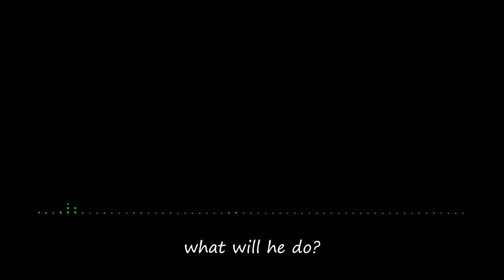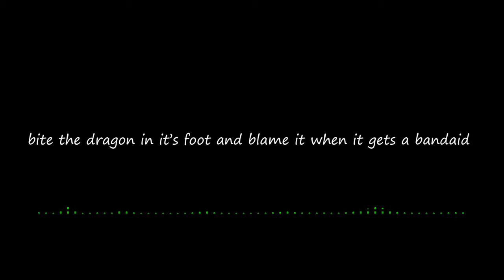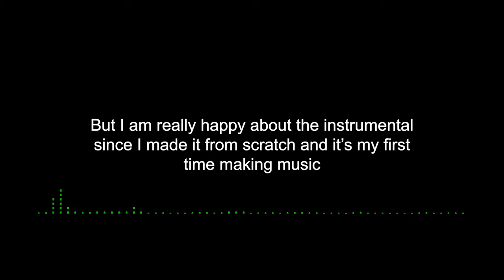Teo Tuesdays The Song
About a month ago I started learning FL Studio, in the middle of learning it I was like.. hey! I watch Teo! So I made a song LMAO. Here's the instrumental if you wanna cover it or something

Lyrics made by Sunset_Chicken, Alexandra Rose and Teo
Instrumental by Sunset_Chicken

(introduction)
Teo Tuesdays, where he plays a singleplayer game
What is he going to play.

(Verse 1)
It’s another Teo Tuesdays,
What’s he gonna play today.
Is it gon' be another horror,
Or another shooter.
Oh maybe it will be both.

(Verse 2)
What’s it gonna be today?
Making me anticipate,
Will he setup a heart monitor,
Scream like a dinosaur
Or go to the bathroom with his headset on

(Build up)
Oh look its a note, let me read it with a voice,
What’s the accent, is it boy or girl?
Let me also read some words-
wrong because I am Pepega

(Chorus)
Oh look it is
Teo Tuesdays, where he plays a solo game,
Teo Tuesdays, where he plays a game for me and you,
Teo Tuesdays, what's he gonna play today I wonder,
Teo won't you tell us what you’re gonna do?

(Rap)
Mish Mash, with the clips don’t really go together,
Mish Mash, but the clips somehow actually go together,
Mish Mash, I can afford one thousand beagle moms
Bite the dragon in its foot and blame it when it gets a bandaid?